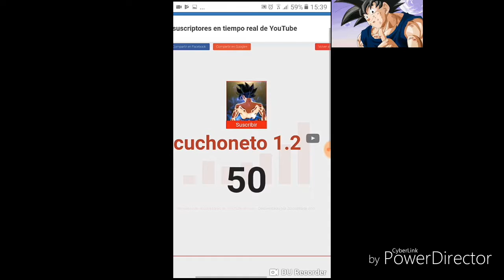Especial 50 subs (gracias)